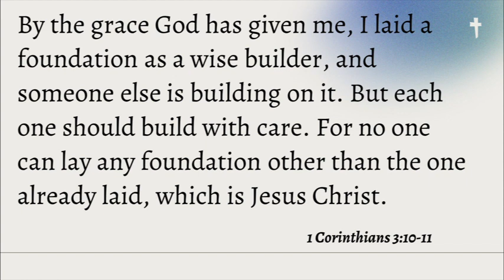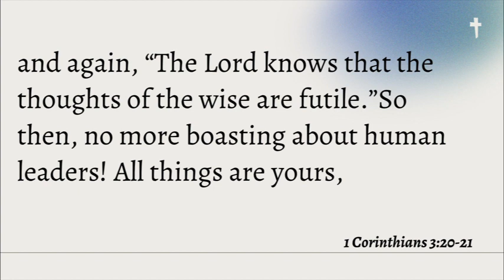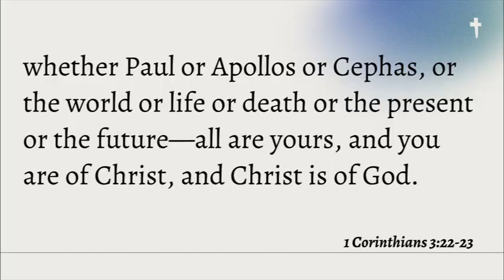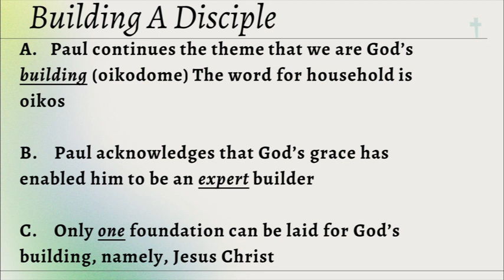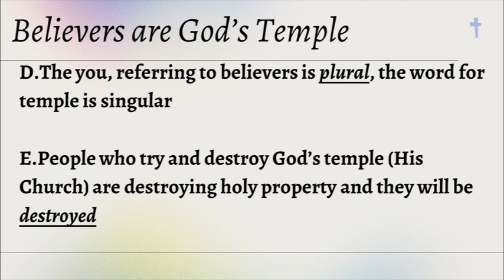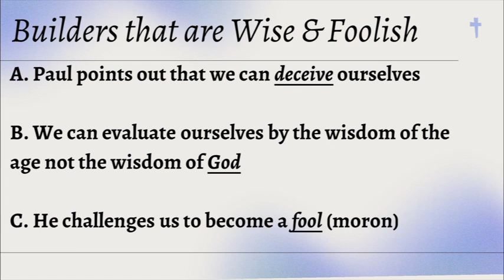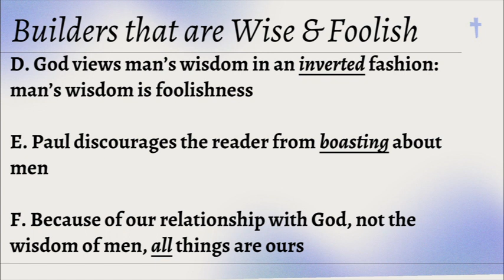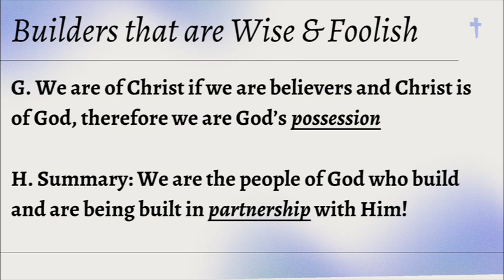"Surviving Babylon - Building For Time And Eternity" Dr. Fleagle 04/21/2024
Welcome to Crosspoint Alliance Church! We are glad you are here and hope to Connect with you.